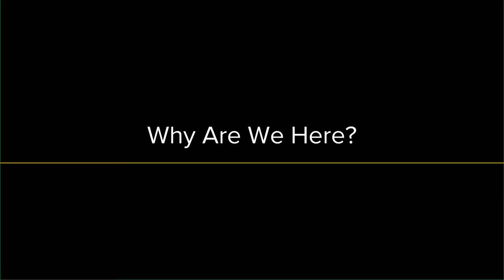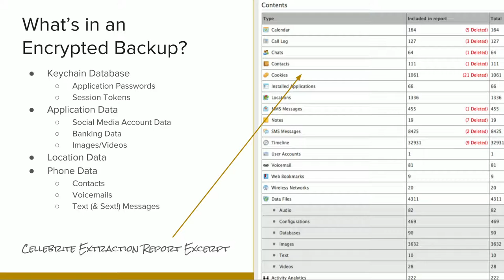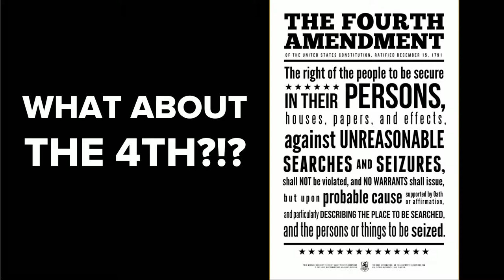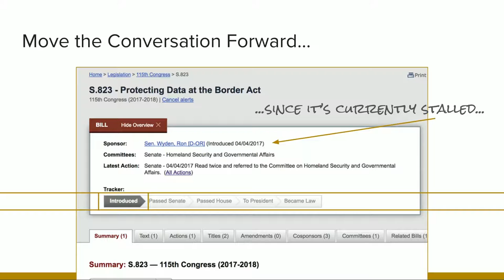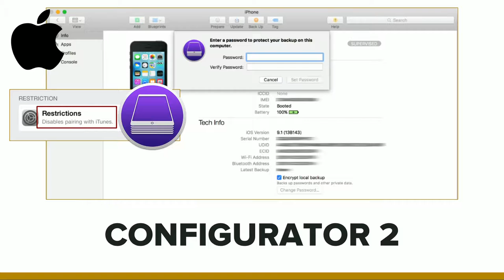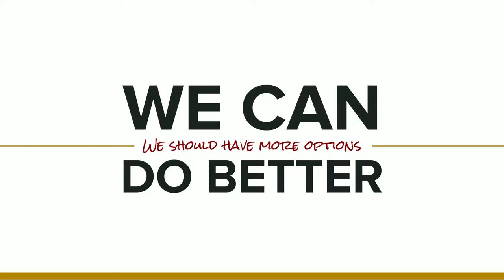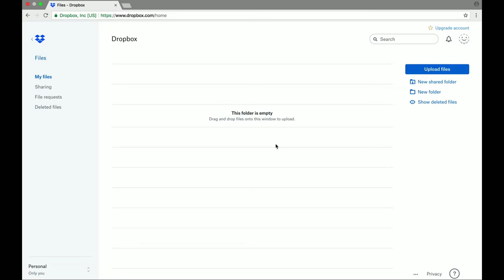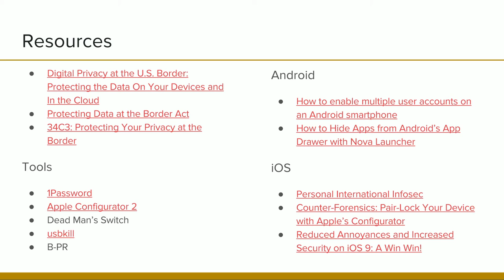USENIX Enigma 2018 - Going Nuclear: Programmatic Protections against...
Going Nuclear: Programmatic Protections against Extreme Vetting, Social Pressures, and Coercion

Cara Marie, Offensive Security Lead, Datadog; Andy Grant, Regional Vice President, NCC Group

It's become more common for individuals to be forced to grant access to their "personal" online accounts/devices. There has been recent media focus on border crossings where individuals are required to temporarily turn over laptops/devices, often being coerced into giving decryption secrets or biometrics. Similar demands are made when individuals are arrested. It's also been reported that some employers request employees' credentials for social media accounts—there has even been consideration of adding similar requirements to the U.S. visa application process.

These are all obvious invasions of privacy with at-best questionable legality, and yet not complying has dire consequences—prolonged detainment, missed work, or barred entry to the country. As these measures are put in place domestically, it's only reasonable to expect similar policies in other nations, particularly those with less individual freedoms.

What options are left for an individual? This talk explores three programmatic options to help activists, dissidents, travelers, foreign nationals, and everyday citizens better protect their sensitive data. These proof of concepts (released post-talk) focus on what should be done to implement a "nuclear" option: revoking access to everything—possibly while under threat—wiping data when necessary. These solutions are not intended to be answers to the issues at large, but proof of concepts that we hope will start a greater conversation in regards to acceptable (and legal) privacy investigations.